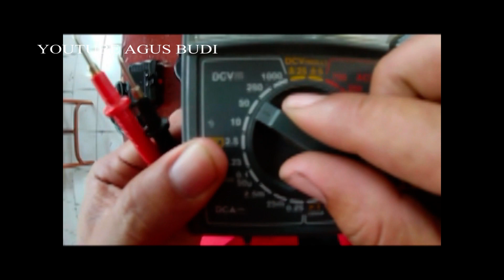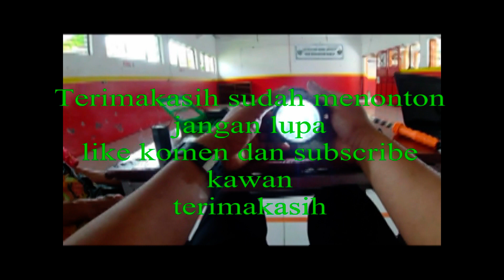senter led modif lebih terang lebih tahan lama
terkadang senter dipasaran yang harganya dibawah seratus ribu masih mengunakan batre basah tak heran masa pakai dan daya penyimpanannya pun terbatas,dengan pengantian batre litium senter akna tahan lama dan cahaya yang dihasilkan lebih terang,walaupun harga batrenya mahal tetapi tidak rugi karena keawetan dan hasilnya pun memuaskan,batre bekas laptop ini alternatif mencari batre bagus dan awetuntuk lebih detailnya silahkan komen atau konfirmasi dibawah vidio ini